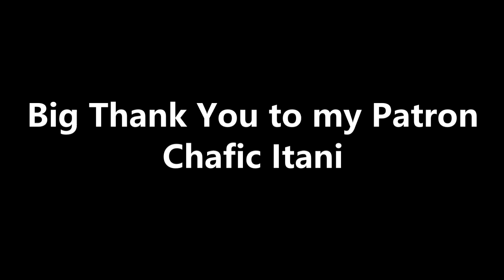FIRST TIME HEARING TONIGHT IS SO RIGHT FOR LOVE - ELVIS PRESLEY REACTION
FIRST TIME HEARING Tonight is so right for love by Elvis Presley
Hi All! Thank you so much for checking out my video!

GOT A SONG SUGGESTION?
Submit your selection here t.ly/eged0

WOULD YOU LIKE TO SUPPORT ME AND MY CHANNEL?

- Become a full-time YouTuber
- Move to my own apartment
- Make my first trip abroad

CHANNEL GOALS
- Become a Top 500 YouTuber in South Africa

If you enjoy this video and my reactions make sure to subscribe to the channel, like the video and comment down below which video you would like to see me react to next.

Wanna send me stuff? Snacks from your country to eat on the channel maybe? Lego models to build are also welcome!

Postnet Tableview Parklands, Shop 3, Lifestyle Centre, Cape Town, South Africa.

Postnet only accepts DHL, Aramex, or Courier It parcels.

This is a reaction video used to give my feedback on the song and Artists